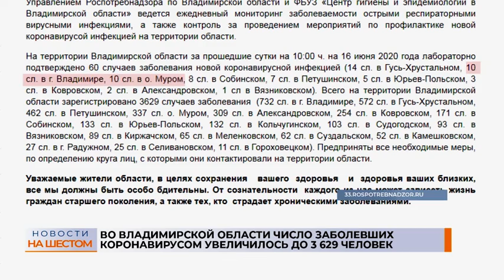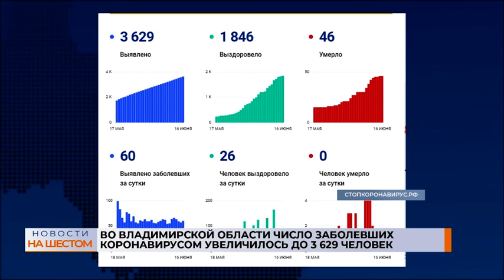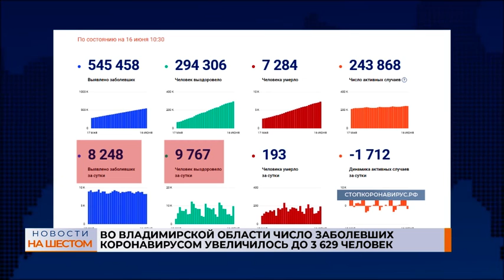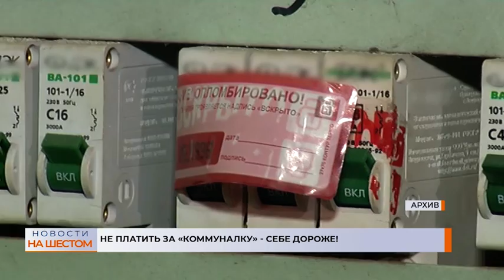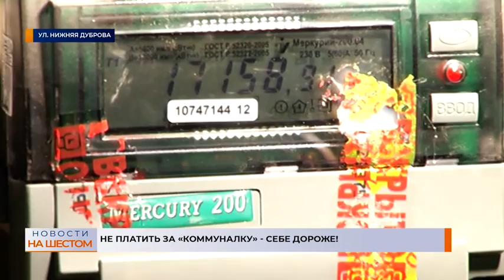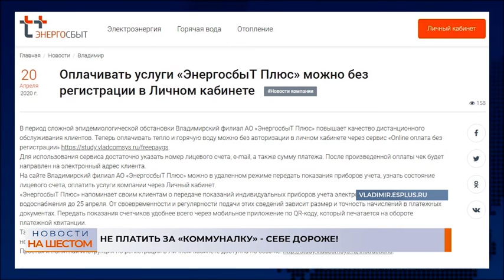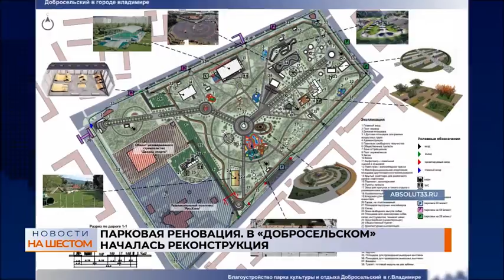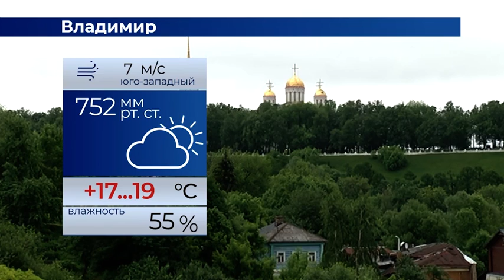Выпуск новостей 16 июня 2020г